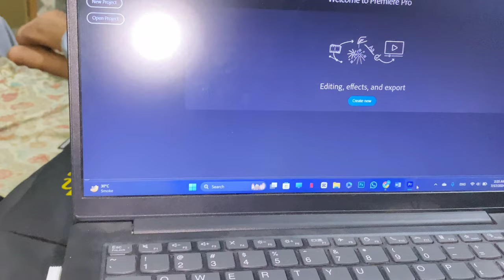9th MUHARRAM || Ali weird reaction on my food || Mina Khurram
9th MUHARRAM || Ali weird reaction on my food
Assalam o Alaikum friends I am Mina Khurram. On my channel you will my daily routine, some cooking videos, fun challenges, my art videos, and much more!!!❤ I hope you will like my videos ❤❤❤❤